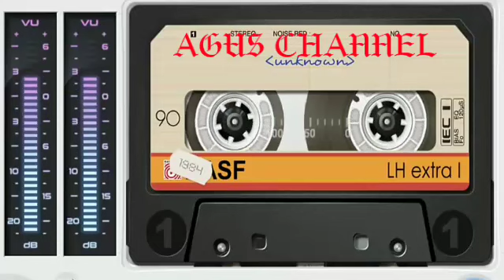Trio Pongkapadang, full Album, Lagu MAMASA Tempo Doloe